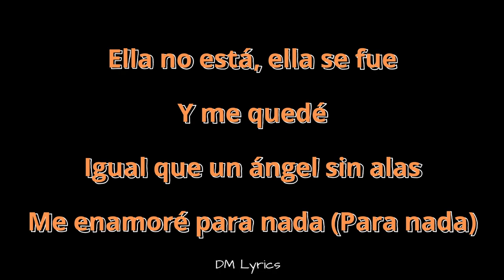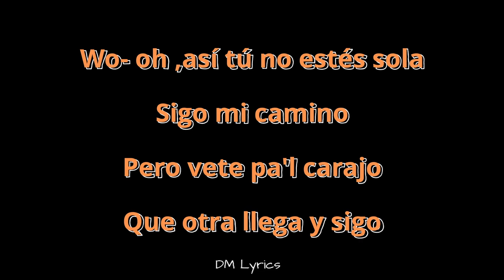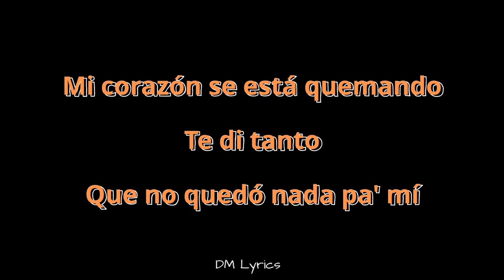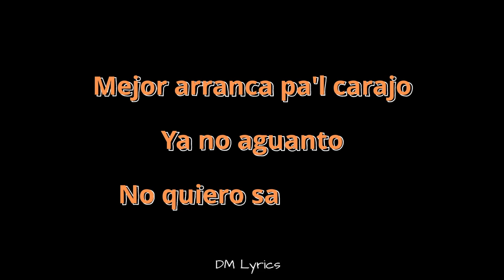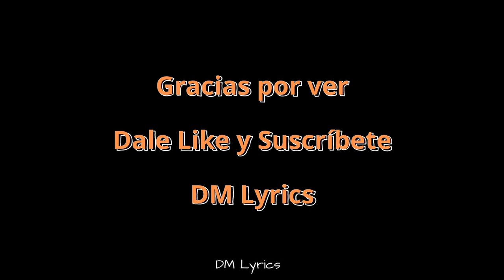Moly, Jambene & Trainer - Hablándole al Silencio (Letras)